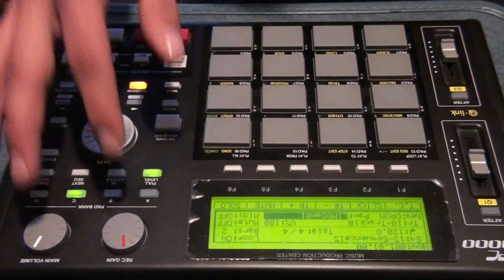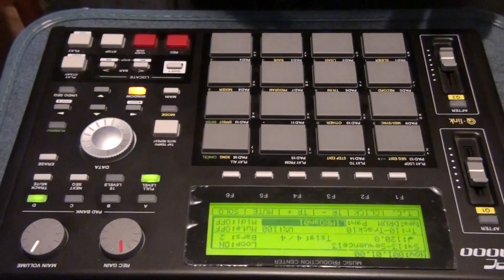Abstrakt Sonance Limbo instrumnetal on MPC